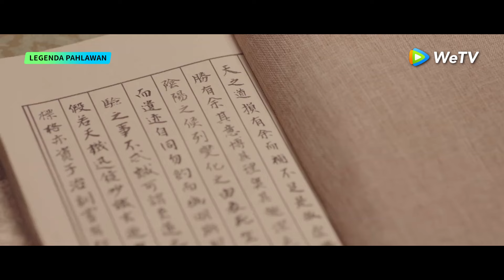The Legend of Heroes | Cuplikan EP14 Zhou Botong Menghancurkan Kitab Sembilan Yin | WeTV【INDO SUB】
Kitab Sembilan Yin! Buruan langsung nonton di sini
🎬: Legenda Pahlawan (The Legend of Heroes)
👉🏻: VIP Setiap hari pukul 17.00 WIB (2EP/hari), kecuali Jumat - Sabtu (1EP/hari) | Gratis Senin - Jumat pukul 17.00 WIB (1EP/hari)

Adaptasi terbaru novel terkenal Jin Yong trilogi "Pendekar Rajawali". Para pendekar legendaris berkumpul di rimba persilatan yang penuh keseruan. Sebuah tradisi baru menghidupkan Kembali dunia seni bela diri.
Pemeran: Zhou Yiwei, Gao Weiguang, Chen Duling, Peter Ho, Hani Kyzy, Ming Dao, Meng Ziyi, He Yu, J_Black, Bao Shangen, Wang Hongyi, Huang Yi

00:00 Tonton Hiburan Asia Terbaik di Aplikasi WeTV!
03:00 Download Aplikasi WeTV & Tonton Full Episodenya!